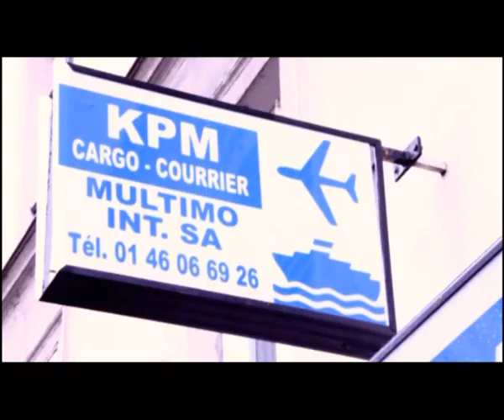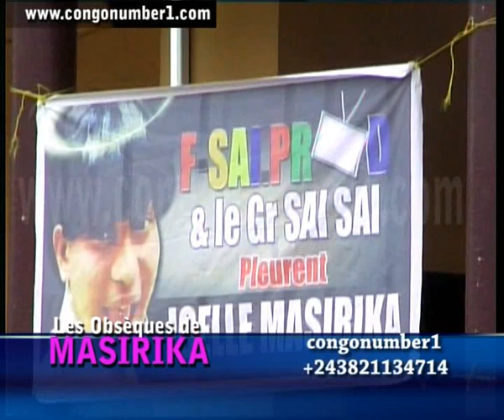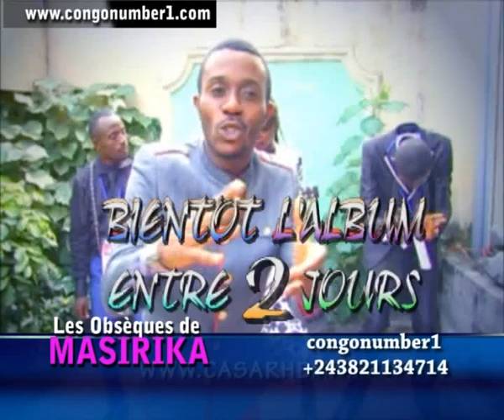LA RIPOSTE DE MASUMU,BODO,VUE DE LOIN,SAI SAI,HANS,DELONDRE etc....